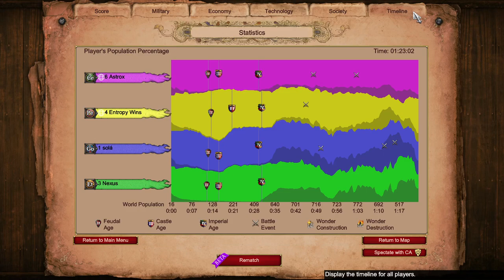Memorable Black Forest 2v2 || Age of Empires 2